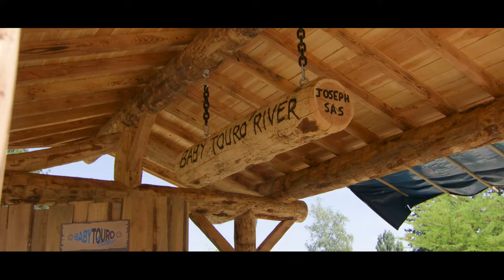Touroparc Zoo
Bienvenue à Touroparc Zoo !

600 animaux sur 12 hectares de nature, une harmonie qui accueille autant les mammifères que les oiseaux et reptiles.
Après un tour du parc zoologique, place aux attractions pour le plaisir des petits mais aussi des plus grands. De quoi passer un bon moment en famille et repartir avec de jolis souvenirs.
Sans oublier l'espace aquatique ouvert les we de juin puis tous les jours en juillet/août.

À bientôt à Touroparc Zoo 👋